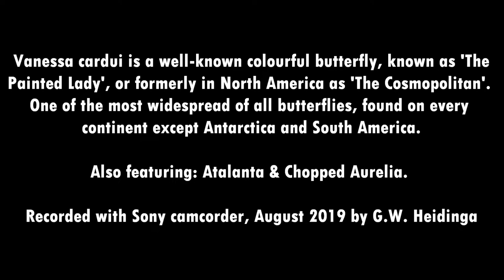2019 BUTTERFLIES | Painted Lady or Thistle Butterfly, Chopped Aurelia & Red Admiral (2019)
Butterflies in my backyard, 2019. Featuring the Painted Lady or Thistle Butterfly, the Chopped Aurelia & the Red Admiral. Vlinders in deze video: Distelvlinder, Gehakkelde Aurelia & Atalanta (of Nummervlinder/Admiraalvlinder).